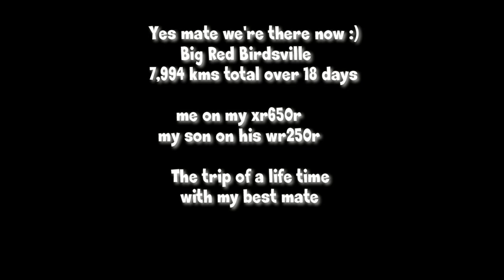OutBack Australia on Motorcycles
My son and I ride 7,994 kms around Australia's OutBack over 18 days ,Cameron's corner ,flinders rangers ,Strzelecki track.oodnadatta track .mt Dare, Ayres Rock .kings canyon,birdsville,big red ,Simpson desert

best trip ever